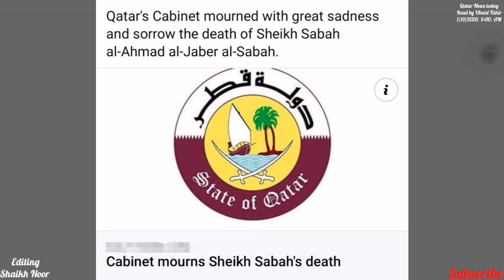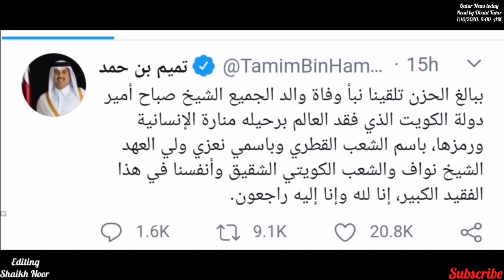Qatar News today with Ubaid Tahir Qatar's Cabinet mourned with great sadness and sorrow the death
Qatar's Cabinet mourned with great sadness and sorrow the death of Sheikh Sabah al-Ahmad al-Jaber al-Sabah...!

Qatar will never give up on pursuing the right to education and always explore possibilities for cross-sector collaboration to support education globally, HE Sheikha Alya Ahmed Saif al-Thani, Permanent Representative of Qatar to the United Nations said Wednesday...!

The Covid-19 pandemic proved the bonds of friendship between Italy and Qatar are stronger than ever as the two countries continue to do their best in protecting the health of their communities and in overcoming such challenges, Italian Deputy Minister for Foreign Affairs and International Co-operation Marina Sereni has said...!

HH the Amir Sheikh Tamim bin Hamad Al-Thani participated in the funeral prayer of HH Sheikh Sabah Al-Ahmad Al-Jaber Al-Sabah at Bilal bin Rabah Mosque in Kuwait today.

HH Personal Representative of HH the Amir Sheikh Jassim bin Hamad Al-Thani also participated in the prayer, along with the members of the official delegation accompanying HH the Amir.

HH the Amir offered condolences to HH the Amir of the State of Kuwait Sheikh Nawaf Al-Ahmad Al-Jaber Al-Sabah, as well as to the members of the ruling family and high ranking officials on the death of HH Sheikh Sabah. He prayed to Allah to have mercy on the soul of the deceased and to rest it in peace in paradise...!

A thunderous noise that panicked residents of Paris on Wednesday was caused by the sonic boom of a fighter jet breaking the sound barrier, police in the French capital said...!

There are many misconceptions surrounding how air moves around the confines of an aircraft cabin – when the reality is, the cabin air environment on an aircraft is probably cleaner than that in many confined spaces...!

The Qatar Civil Aviation Authority (CAA) has updated the working mechanisms of several Qatari meteorological centres, aiming for more accurate weather forecasting and detection of weather elements than what is currently available...!